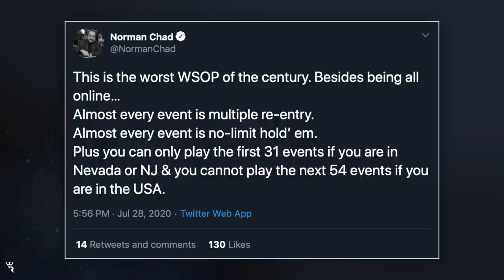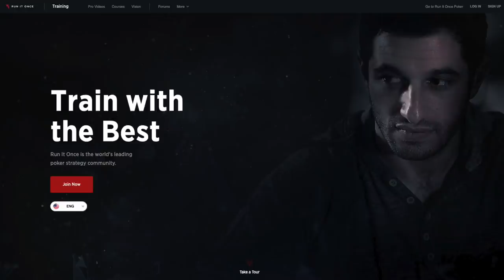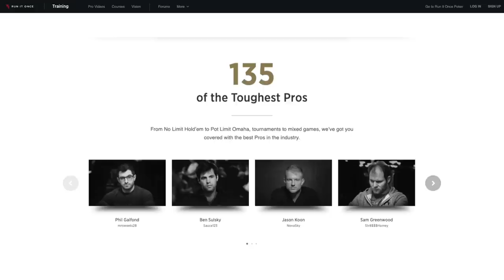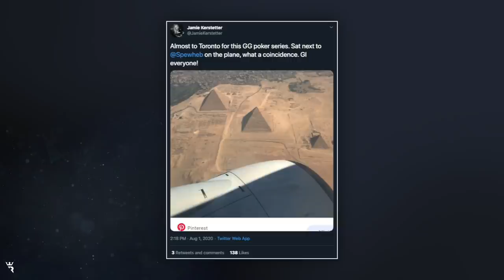NORMAN CHAD: This is the Worst WSOP of the Century! - The Rake E044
This week on The Rake: We've got the voice of poker, Norman Chad!  Hosts Marle Cordeiro & Jamie Kerstetter talk to Norm about why he thinks this year's WSOP sucks, his beef with Fox Sports host and COVID denier Clay Travis, and the impending Daniel Negreanu vs Doug Polk showdown.
Plus... Puppies!

Timestamps:

0:00:09
Welcome Norman Chad!

0:00:44
How’s it been having the summer off in light of COVID?

0:01:47
How did Norm and Lon McEachern become the voices of the WSOP Main Event on ESPN?

0:03:46
Previous to his WSOP / ESPN gig, was he known for being funny?

0:05:10
Norm has commented on Twitter that this is “the worst WSOP of the century”.  Why does he feel that way?  He and Jamie discuss issues like re-entries, the lack of mixed games, and geographic limitations.

0:10:02
The original online poker boom helped revive mixed games that were dying in live casinos.

0:11:10
Norm recently cashed in 13th place at the WSOP $1,000 Omaha Hi-Lo 6-Max event.  How did that feel?

0:12:28
Norm talks about the experience of commuting to Primm, Nevada which has become a popular destination for California-based players due to its position just across the California/Nevada border.

0:14:54
Does he think there’s any chance that the live component of next year’s WSOP will be cancelled as well?

0:16:49
Norm shares his opinion of the WSOP’s decision to remove the chat box from this year’s online events.

0:19:22
What is the origin of his Twitter beef with Fox Sports pundit Clay Travis?

0:25:05
A discussion about how COVID is such a divisive topic of conversation, and Norm’s thoughts on last week’s pod.

0:27:23
Norm shares his thoughts on the Negreanu outburst, his other problematic behaviour, and the poker community’s unfortunate habit of kissing his ass.

0:32:26
What does he think about the Doug Polk vs Daniel Negreanu rivalry, and their supposed upcoming showdown?

0:36:02
Norm and Jamie discuss how bad Twitter is for you.  Norm reveals the only reason he hasn’t left the platform.

0:43:16
How does he feel about all of these training sites ripping off the Norman Chad School of Poker?

0:44:28
Jamie and Norm discuss her recent tweet mocking people who claim to be leaving the country, but are really just playing online using a VPN.  And a meeting of the puppies!  Rejoice!

0:47:33
Norm shares his puppy adoption story.

0:51:31
Marle shares her cat adoption story.

0:52:57
Jamie talks about previous dogs she’s owned, and her dream to one day open a pit bull rescue ranch.

0:53:50
Norm talks about adopting older dogs, particularly pit bulls, and the emotional toll involved.

0:56:00
What else does Norm have going on in his life right now?

0:58:09
Is poker moving away from stories and characters in favour of analytics and strategy / GTO etc?  How do Norm, Marle, and Jamie feel about that shift?

1:01:13
A final puppy story from Norm, and we wrap up with all sorts of double puppy cuteness!